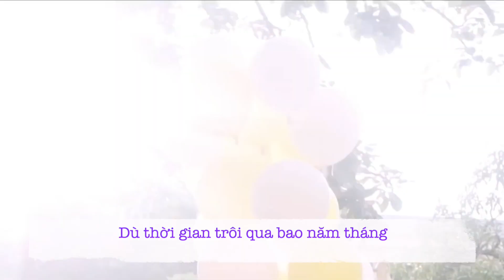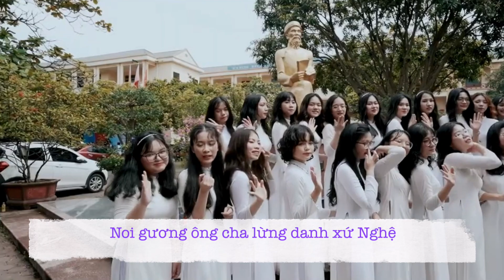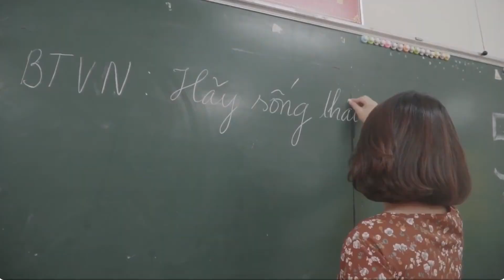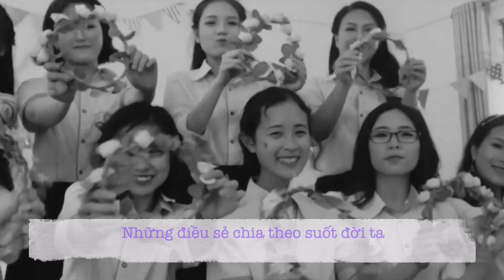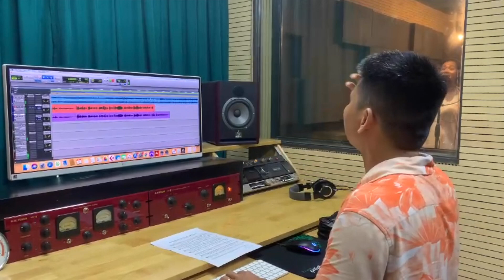HẸN NHAU VỀ NHÉ! TRƯỜNG PHAN LÀ NHÀ I GIỌNG HÁT THIỀU VIÊN CHI K30, TRƯỜNG PHAN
Thu âm chiều 8/9/2024, MV trưa 9/9/2024